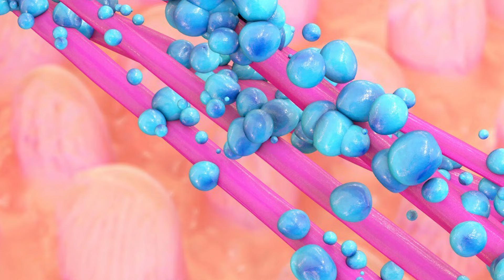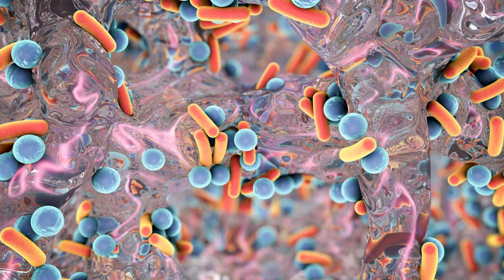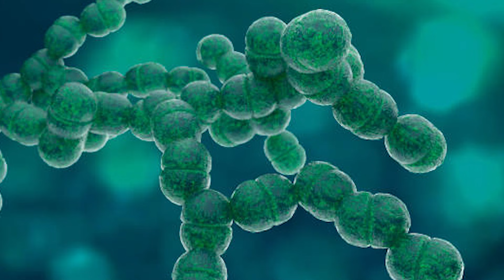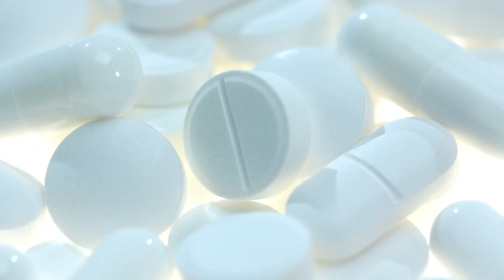What I Learned from 10 Doctors About Blastocystis Hominis Symptoms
Dr. A answers a pressing question about Blastocystis hominis: Should it be ignored or treated? Learn how to approach this parasite diagnosis with clarity.

CHAPTERS

00:00 Introduction
01:00 Parasites, Symptoms, and Testing Explained
02:26 Blastocystis: Pathogen or Normal Flora?
04:38 When Blastocystis Treatment Fails
05:42 Comprehensive Testing for Persistent Gut Issues
06:53 Exploring Advanced Stool Testing Options
08:10 Boosting Effectiveness of Parasite Treatments
09:05 Dietary Tips to Support Parasite Removal
09:54 Herbal Solutions for Parasite Treatment